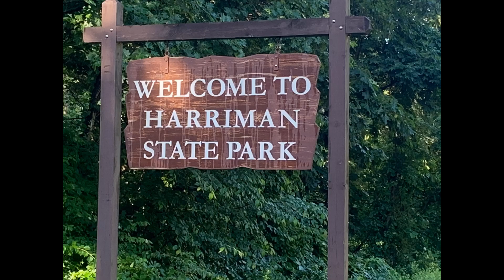Day 114, Appalachian Trail Thru-Hike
Day number two in NY.  Lemon Squeezer and more.